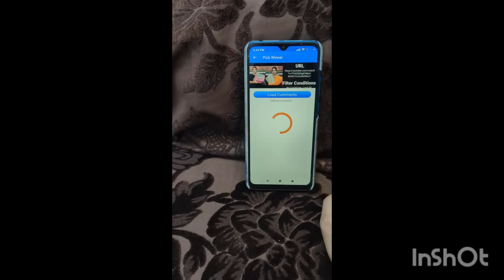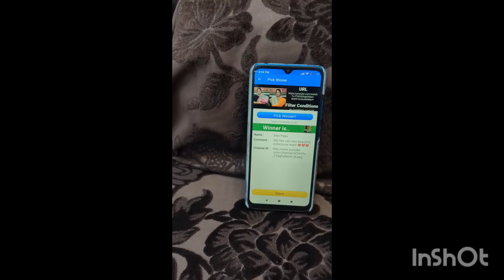Beautiful Sarees - 9010501222 # Bhoomi Collections